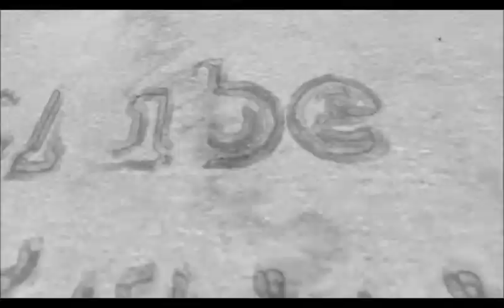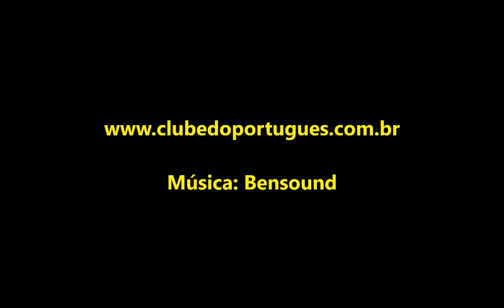Ensinar é uma ótima maneira de aprender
No vídeo, explico como ensinar algo para outra pessoa é a forma mais eficiente de aprender um assunto.

Bom dia, boa tarde, boa noite! Aqui é o Pedro Valadares do Clube do Português e hoje vou falar sobre a importância de ensinar para aprender.

Ensinar alguma coisa é a melhor forma de a gente aprender mais sobre aquele assunto. Eu sinto muito isso aqui no Clube do Português. Toda vez que eu seleciono algum assunto para tratar aqui no canal, eu sinto que eu aprendo um pouco mais, porque eu me obrigo a prestar atenção, a entender formas de explicar aquilo para outra pessoa e isso me ajuda a fixar melhor conhecimento.

Além disso, tem um fator social nisso. Se você pegar o que aprendeu aqui no Clube do Português, por exemplo, e ensinar para uma outra pessoa, você ajudará a gente criar uma sociedade educadora. Toda sociedade educadora prospera mais, tem mais desenvolvimento. Não há desenvolvimento sem uma boa educação e sem um bom conhecimento da própria língua do país. Então, se você gosta do Clube do Português, ensine o que você aprendeu aqui pra uma outra pessoa e passe a frente nessa corrente pela educação.

É isso, pessoal! Espero que tenham gostado. Um grande abraço e até a próxima!